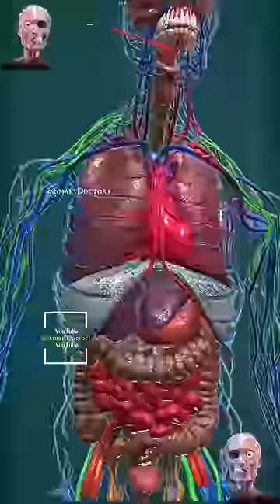Human Anatomy Full Body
The human body is a complex organism composed of several systems that work together to maintain homeostasis and carry out various functions. Here's an overview of the major systems and their main components:

Skeletal System:

Bones: Provide support, protect organs, and allow for movement.
Joints: Where bones meet and allow for articulation and movement.
Muscular System:

Skeletal Muscles: Responsible for movement, posture, and generating heat.
Circulatory System:

Heart: Pump that circulates blood throughout the body.
Blood Vessels: Arteries, veins, and capillaries that transport blood.
Blood: Carries oxygen, nutrients, hormones, and waste products.
Respiratory System:

Lungs: Responsible for the exchange of oxygen and carbon dioxide.
Trachea: Windpipe that connects the lungs to the throat.
Diaphragm: Muscle involved in breathing.
Digestive System:

Mouth: Where digestion begins with chewing and saliva production.
Esophagus: Tube that carries food from the mouth to the stomach.
Stomach: Organ that breaks down food through digestion.
Small Intestine: Absorbs nutrients from digested food.
Large Intestine: Absorbs water and forms feces.
Nervous System:

Brain: Control center of the body, responsible for cognition and coordination.
Spinal Cord: Transmits signals between the brain and the rest of the body.
Nerves: Carry signals to and from different parts of the body.
Endocrine System:

Glands: Secrete hormones that regulate bodily functions.
Hormones: Chemical messengers that travel through the bloodstream.
Urinary System:

Kidneys: Filter waste products from the blood and regulate fluid balance.
Bladder: Stores urine before elimination.
Ureters: Tubes that carry urine from the kidneys to the bladder.
Urethra: Tube through which urine is expelled from the body.
Reproductive System:

Male: Includes testes, penis, and associated structures.
Female: Includes ovaries, uterus, fallopian tubes, and vagina.
Integumentary System:

Skin: Protects internal organs, regulates temperature, and receives sensory information.
Hair and Nails: Provide protection and assist with sensory functions.
These systems work together to maintain the body's overall health and functionality. It's important to note that this is a simplified overview, and each system has many more components and functions.
Follow us on the @SmartDoctor1 digital platform
Smart Doctor 👨‍⚕️
@SmartDoctor1/youtube